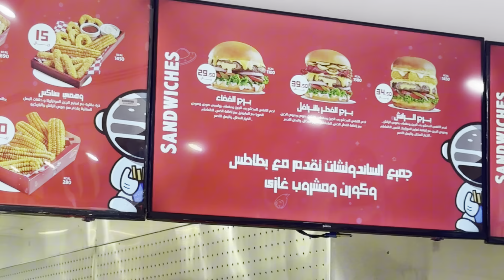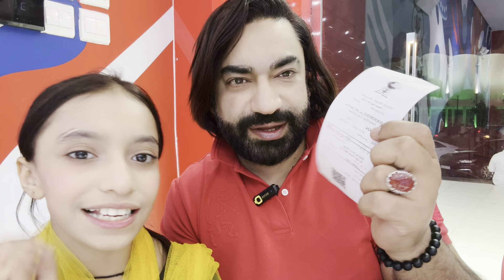Wahmy Burger 🍔 Al Khobar